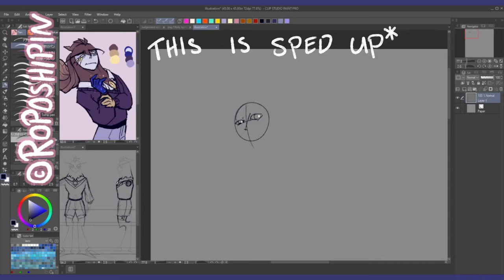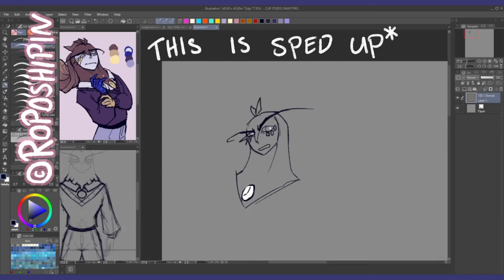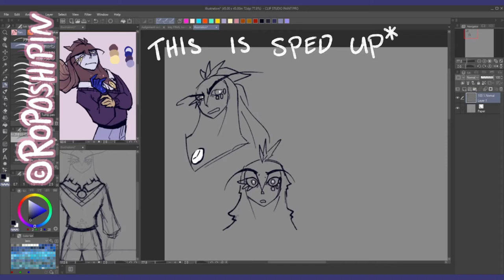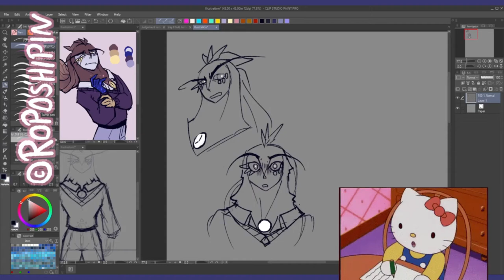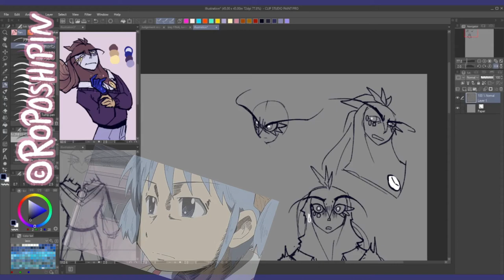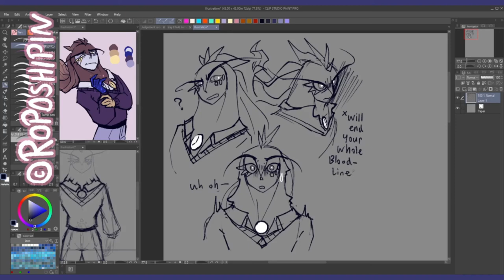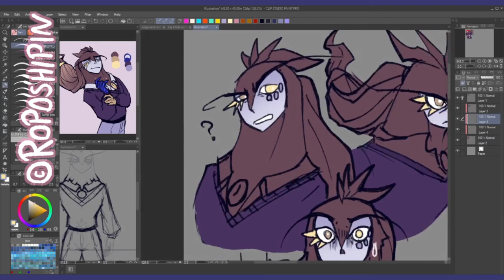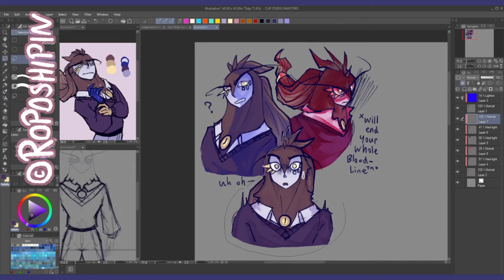[Real-Time Paint] - Roposhipin doodles in Real Time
character(s): Silent
A lot of artist pals are mindblown at my supposed speed at doodling yet I have always thought of mysmelf as a tortoise in terms of speed bahahaha!
What do you think? haha